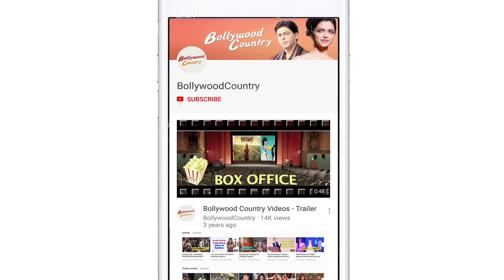I dont want to be part of Bigg Boss: Chahatt Khanna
Actress Chahatt Khanna do not want to be a part of reality tv show Bigg Boss.